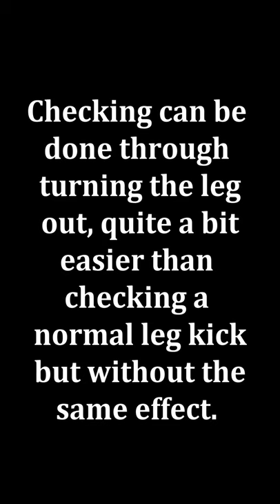Jose Aldo Defending Calf Kicks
Calf kicks have recently taken the MMA world by storm, becoming a mainstay throughout all levels of the sport. While a lot of MMA fighters have trouble dealing with them, calf kicks are far from impossible to defend.

Jose Aldo demonstrates a few methods of defending calf kicks.